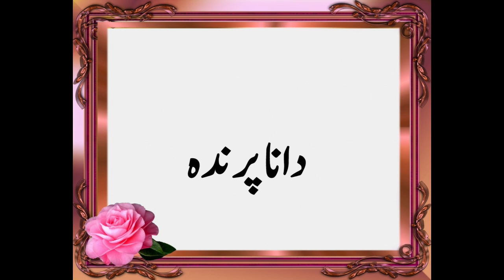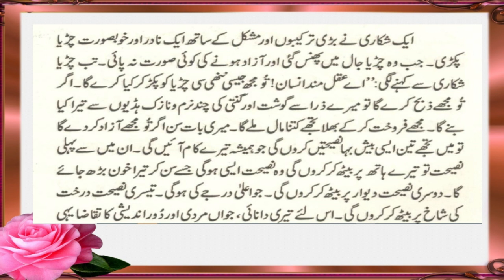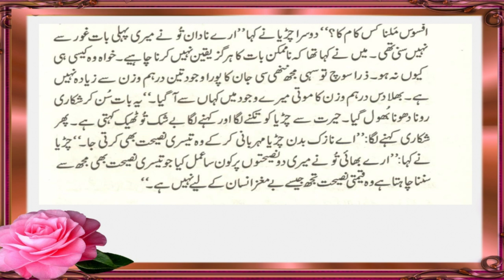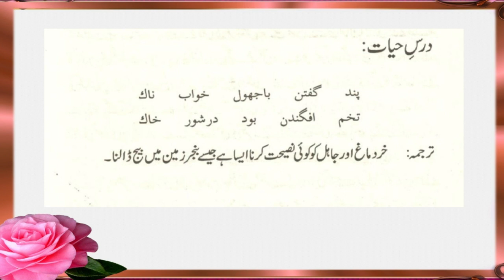Nut bird , Daana Prinda , دانا پرندہ